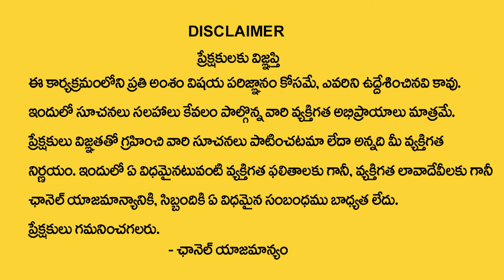SHEIK ANWAR : 3rd EYE Activation Mantra | How to Attract Money | Money Management | Money Coach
Watch ►SHEIK ANWAR : 3rd EYE Activation Mantra | How to Attract Money | Money Management | Money Coach